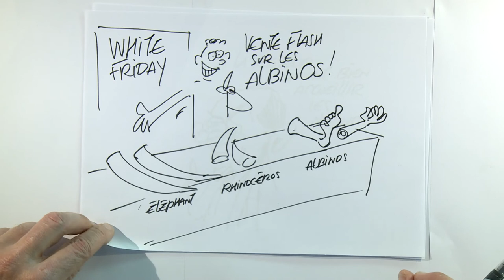Plaidoirie de Camille Caillod | "C'EST LA DIFFÉRENCE QUI EST JOLIE !"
Finale du CONCOURS DE PLAIDOIRIES DES ÉLÈVES AVOCATS 2022 au MÉMORIAL DE CAEN

Camille Caillod : "C'est la différence qui est jolie !"